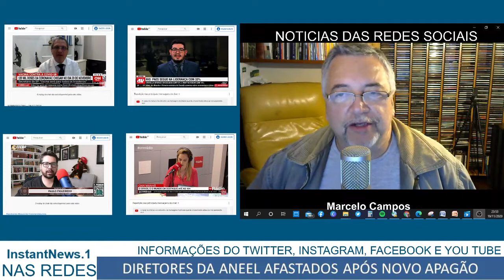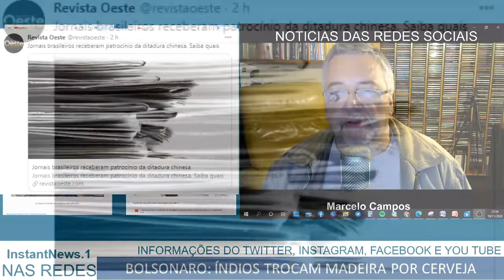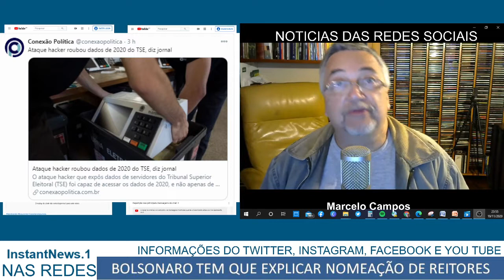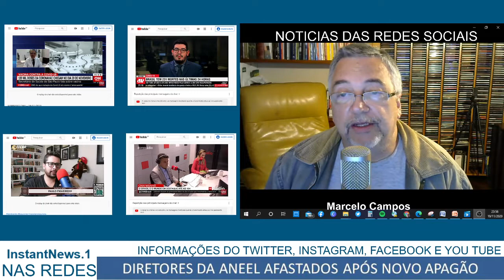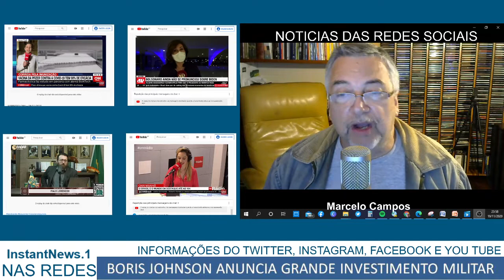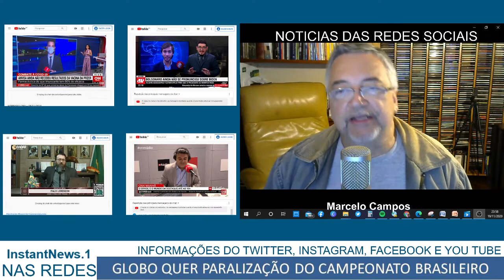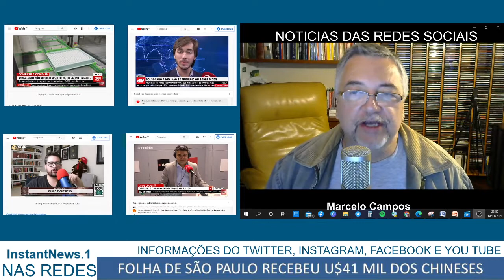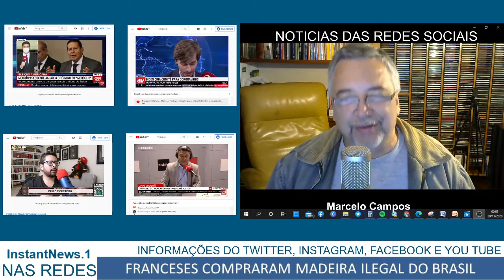A CHINA, A IMPRENSA BRASILEIRA E OUTRAS NOTÍCIAS DAS REDES SOCIAIS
Marcelo Campos fala sobre os jornais brasileiros que recebem dinheiro da China e sobre os segintes assuntos:
- Dados de 2020 também foram roubados do TSE
- Entidades de classe se calam diante do ataque do SleepGiants à Gazeta do Povo
- Joyce Hasselman declara apoio a Bruno Covas em SP
- Joe Biden pode passar o resto dos seus dias na cadeia, segundo advogada de Trump
- Um vídeo imperdível de Morgan Freeman sobre a Consciência Negra